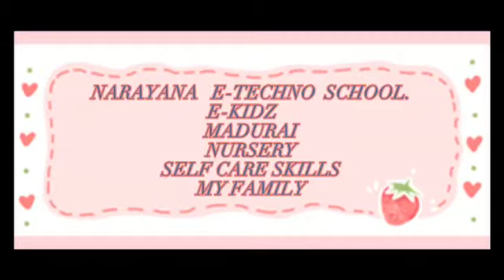MY FAMILY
NARAYANA E - TECHNO SCHOOL, MADURAI, E - KIDZ, NURSERY, SELF CARE SKILLS - " MY FAMILY ".